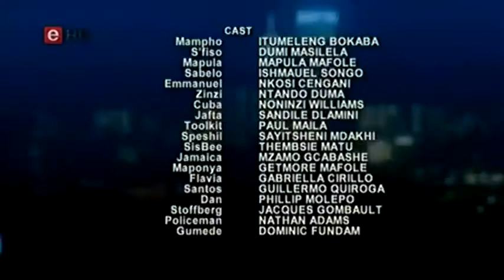Rhythm City Episode 2512 Tuesday 21 February 2017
David sets up his plan to trap Santos. Kop reveals that he's been keeping something very important from Emmanuel. Meanwhile, Bash literally wakes up to the ...Puleng agrees to let Cuba stay on at the yard to help her. Sunay urges Rene to choose between her career and Bash. Nox is working hard on the insurance ...

Kwela threatens Reneilwe. Gumede and Sabelo continue to bond. Cuba tries to get Mthombo to commit to her. Puleng hires Cuba to work with her in the Shisa ...

David sets up his plan to trap Santos. Kop reveals that he's been keeping something very important from Emmanuel. Meanwhile, Bash literally wakes up to the .